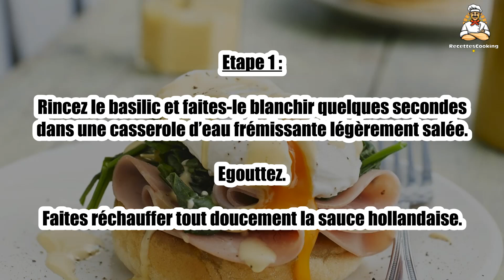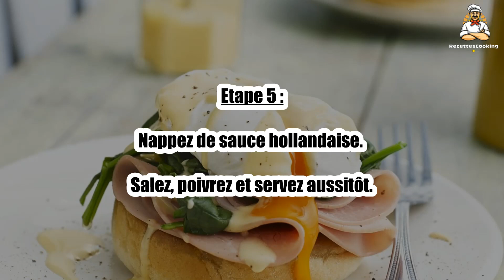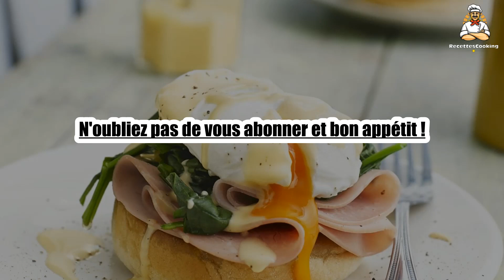Recette : Œufs Bénédicte au jambon et basilic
Bonjour à tous, aujourd’hui recettescooking.com vous présente la recette suivante : Œufs Bénédicte au jambon et basilic

TEMPS TOTAL : 19 min
Préparation : 14 min
Cuisson : 5 min

Ingrédients :

4 Oeufs
2 Muffins anglais
4 tranches Jambon
1 Petit bouquet de basilic
20 cl Sauce hollandaise
1 cuil. à soupe Vinaigre
Sel
Poivre

Etape 1 : Rincez le basilic et faites-le blanchir quelques secondes dans une casserole d’eau frémissante légèrement salée. Egouttez.

Faites réchauffer tout doucement la sauce hollandaise.

Etape 2 : Versez une grande quantité d’eau dans une casserole et portez à ébullition.

Ajoutez le vinaigre puis faites pocher les œufs environ 3 min 30 (procédez en 2 fois).

Etape 3 : Retirez-les à l’aide d’une écumoire. Egouttez-les.

Coupez les muffins en deux dans le sens de l’épaisseur.

Etape 4 : Faites-les légèrement toaster puis déposez 1 moitié de muffin sur chaque assiette.

Garnissez de jambon et basilic puis disposez un œuf poché par-dessus.

Etape 5 : Nappez de sauce hollandaise. Salez, poivrez et servez aussitôt.

00:00 Recette : Œufs Bénédicte au jambon et basilic
00:20 Informations sur le temps de cuisson
00:32 Ingrédients
00:46 Etape 1 : Œufs Bénédicte au jambon et basilic
01:00 Etape 2 : Œufs Bénédicte au jambon et basilic
01:16 Etape 3 : Œufs Bénédicte au jambon et basilic
01:29 Etape 4 : Œufs Bénédicte au jambon et basilic
01:43 Etape 5 : Œufs Bénédicte au jambon et basilic